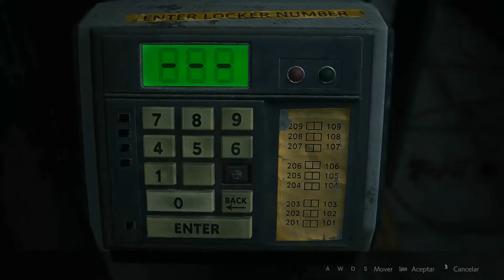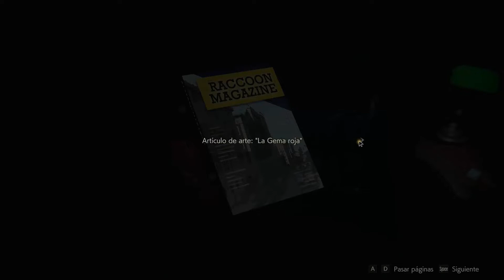RESIDENT EVIL 2 [PC] | LOS ZOMBIES ESTAN ROTOS | CLAIRE A (CANON)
★★★LEER LO QUE SIGUE TE HACE INMUNE AL VIRUS★★★

Si te gusto el vídeo déjame tu pulgar arriba ayuda mucho al canal, si quieres seguir esta serie y los nuevos episodios en el futuro suscribete, y si piensas que ha otro subnormal le puede interesar también pues compártelo y corre la voz. Muchas gracias por el apoyo.

AGREGAME A STEAM SI NO JODES MUCHO: orion_422

Este es un grupo creado por algunos seguidores del canal si te interesa puedes unirte y conocer más gente. (No lo he creado yo)